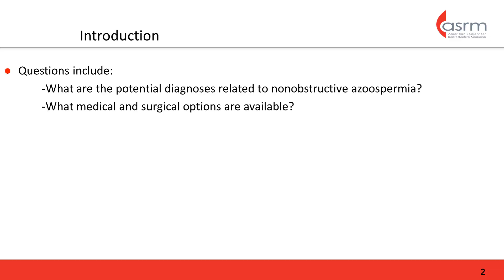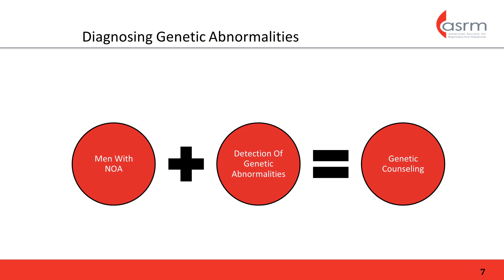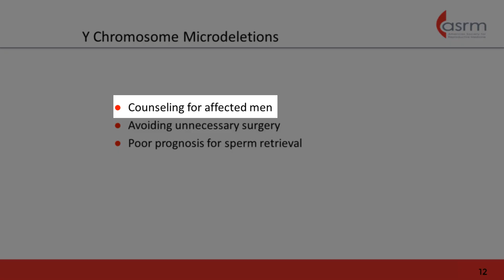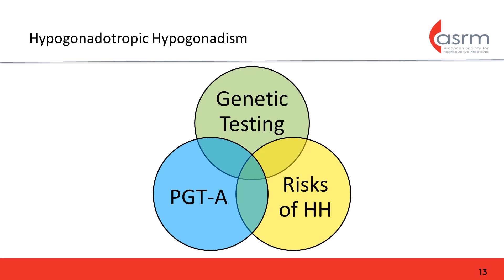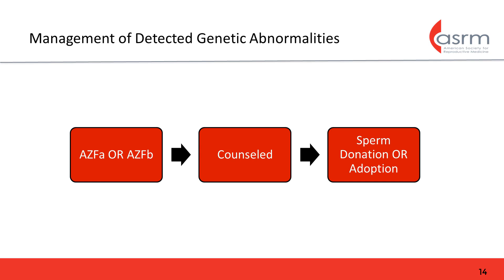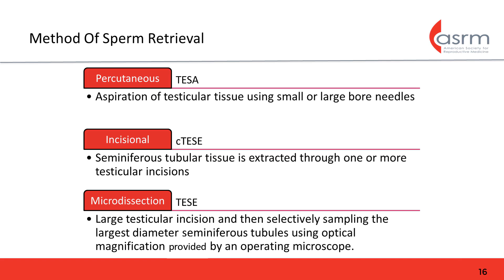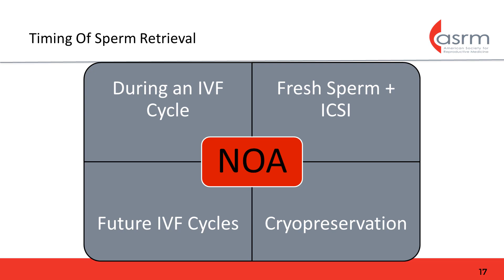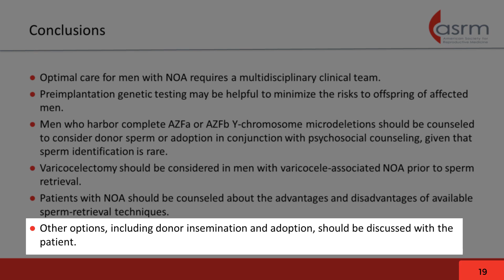Micro-presentation: Management of Nonobstructive Azoospermia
This topic is important because approximately 5-10% of men evaluated for infertility are azoospermic, with approximately 600,000 azoospermic reproductive aged U.S. men at any time, most of whom have nonobstructive azoospermia.